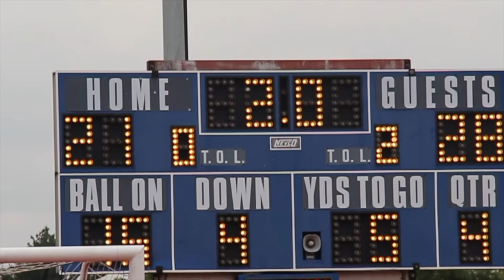Lake Forest (28) vs Illinois College (21) Highlights 2017